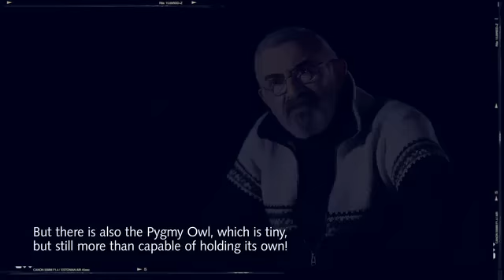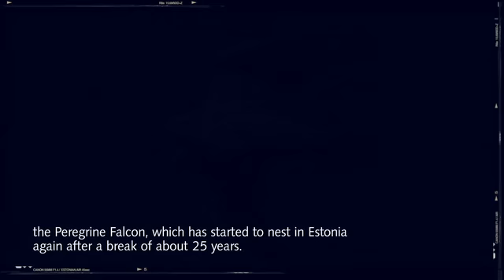Estonian Birds (with subtitles in English)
One of Estonian most beloved zoologists Aleksei Turovski talks about Estonian Birds.
The video was made for the name campaign of Estonian Air new Embraers where people got to vote for the Estonian bird names they considered suitable for the new aircrafts.